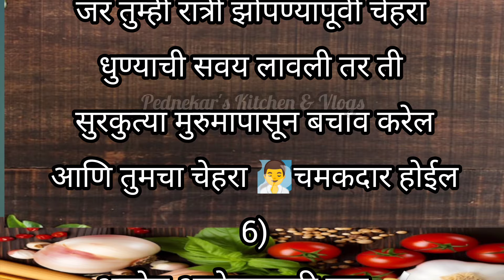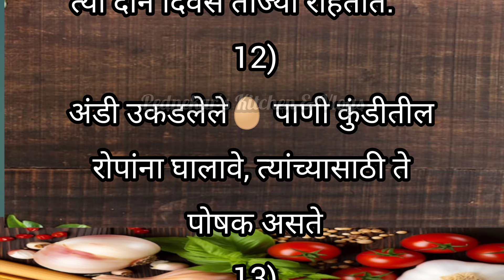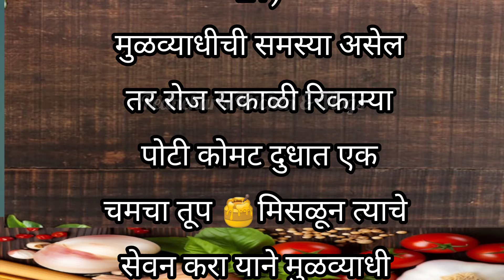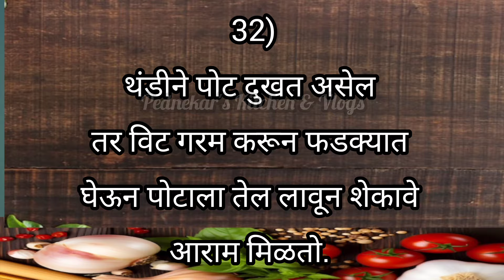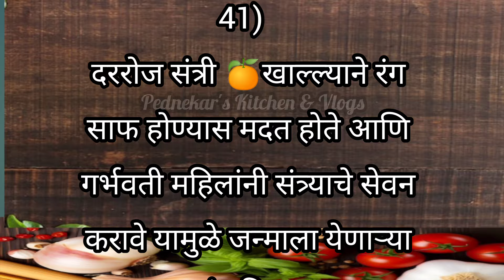🧿🌿जेवणाची चव वाढवण्यासाठी काही भन्नाट किचन टिप्स 45 / kitchen tips in Marathi /gharguti kitchen tips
🧿🌿जेवणाची चव वाढवण्यासाठी काही भन्नाट किचन टिप्स 45 / kitchen tips in Marathi / gharguti kitchen tips / cooking tips

Your queries -

marathi kitchen tour
50 kitchen tips
10 amazing kitchen tips
daily kitchen routines
new kitchen vlog
kitchen vastu
kitchen tour
kitchen vlog
kitchen tips in gujarati
zatpat marathi tips
Pednekar's Kitchen
kitchen tips in marathi
kitchen
bathroom cleaning in marathi
kitchen organization
simple kitchen design indian style
kitchen organization ideas
marathi kitchen tour
kitchen tips and tricks
morning kitchen tips
kitchen tour video
madhurasrecipe kitchen tips
kitchen tour vlog
Life-Changing Hacks & Tricks
Kitchen ideas for new house
Indian kitchen makeover
how to manage kitchen at home
kitchen tips in hindi
12 Mind-Blowing Tips
Marathi
kitchen tips in english
Finally kitchen morning vlog
healthy breakfast ideas marathi
pantry organization in marathi
short kitchen tips
kitchen tips for beginners
life hacks in hindi kitchen
daily cooking tips
marathi kitchen tips
marathi kitchen
cooking tips marathi
vastu tips for kitchen in marathi
tips in kitchen
marathi kitchen recipe
smart kitchen tips in hindi
clean kitchen tips
kitchen tips and hacks
kitchen cleaning tips in hindi
Content gap
how to make good cooking videos
how to make delicious food at home
how to make cooking recipe
how to make cooking at home
best cooking recipes at home
how to make kitchen cooking video
kitchen cleaning tips and tricks
professional cooking tips
restaurant kitchen tips
smart kitchen tips in marathi
kitchen tips in marathi pdf
kitchen vastu tips in marathi
kitchen cleaning tips in marathi
marathi nasta recipe in hindi
kitchen tips by kabitaskitchen
marathi recipes special non veg
evening snacks recipe marathi
zatpat breakfast recipes in marathi
खूपच महत्त्वाच्या 50 टिप्स 100
Kitchen tips Marathi
उत्कृष्ट सुगरणीसाठी किचन टिप्स
जेवणाची चव वाढविणाऱ्या किचन टिप्स
अतिशय महत्त्वाच्या 38 किचन टिप्स
उत्कृष्ट सुगरणीसाठी अतिशय महत्त्वाच्या 38 किचन टिप्स
दैनंदिन वापरासाठी अत्यंत उपयुक्त टिप्स
आजीबाईचा बटवा घरगुती उपचार
30 किचन टिप्स आपकी जिंदगी बदल देंगी
अतिशय महत्त्वाच्या किचन टिप्स
काही खास महत्वाचे घरगुती उपाय
ये बहुत काम के किचन टिप्स जो आपने पहले नही सुना होगा स्मार्ट सुगरणींसाठी उपयुक्त किचन टिप्स
किचन टिप्स
दादी मां के किचन टिप्स
प्रत्येक गृहिणीसाठी महत्वाच्या किचन टिप्स
@marathi tips
@किचन टिप्स मराठी

                         Please
                  धन्यवाद 🙏